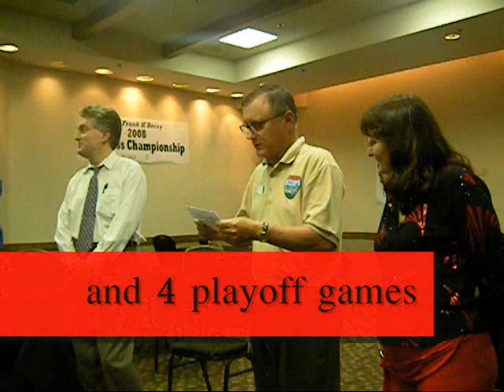2008 US Women's Chess Championship Recap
2008 US Women's Chess Championship recap